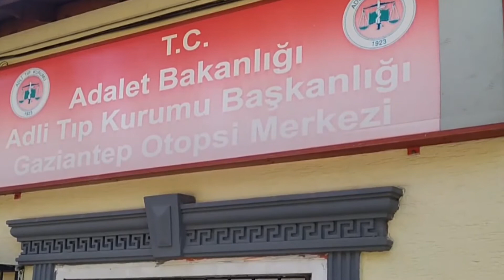Üç çocuk babası adam tartıştığı arkadaşı tarafından öldürüldü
Gaziantep’te, üç çocuk babası bir adam tartıştığı arkadaşı tarafından tabanca ile iki el ateş edilerek öldürüldü.
Olay, Gaziantep’in Nizip ilçesi Mevlana Mahallesi’nde dün akşam saatlerinde meydana geldi. İddiaya göre, akşam saatlerinde arkadaşlarıyla buluşan Mehmet K. (40), bilinmeyen bir nedenle bir arkadaşı ile tartışmaya başladı. Kısa sürede büyüyen tartışma sonucu arkadaşı, belinden çıkardığı tabanca ile Mehmet K.’ya iki el ateş etti. Beline ve bacağına isabet eden kurşunlarla ağır yaralanan talihsiz adam, olay yerine gelen sağlık ekipleri tarafından yapılan ilk müdahalesinin ardından Nizip Devlet Hastanesine kaldırıldı. Mehmet K., hastanede yapılan tüm müdahalelere rağmen kurtarılamayarak gece saatlerinde hayatını kaybetti.
Hayatını kaybeden talihsiz adamın cansız bedeni, gece saatlerinde Gaziantep Adli Tıp Kurumuna getirildi. Cenaze, Adli Tıp’ta yapılan otopsi işlemlerinin ardından Nizip ilçesinde defnedilmek üzere yakınlarına teslim edildi. Arkadaşının ölümüne neden olduktan sonra olay yerinden kaçtığı iddia edilen katil zanlısını yakalama çalışmalarının ise sürdüğü belirtildi.
Olayla ilgili geniş çaplı inceleme başlatıldı.